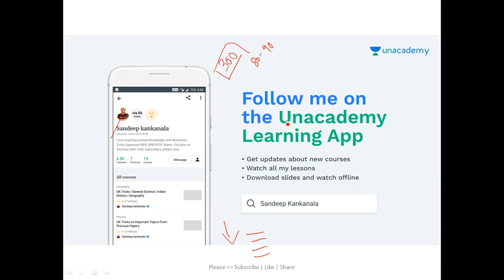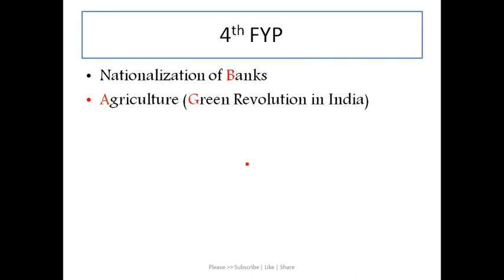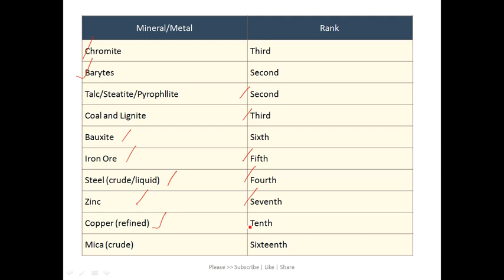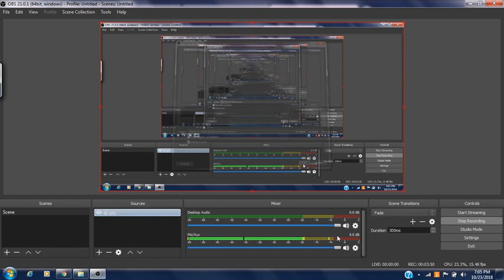Very Very Important Questions on Minerals | India's Rank